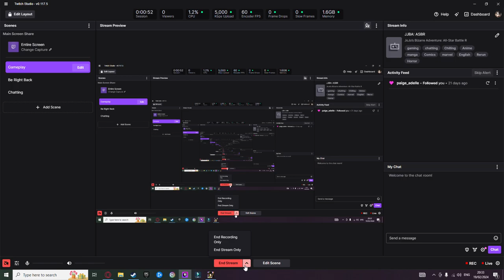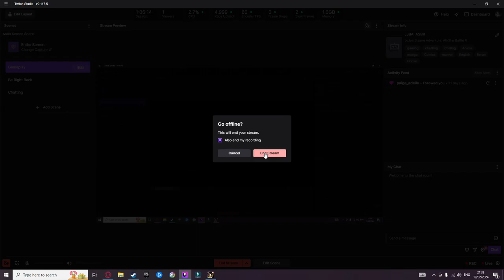Arrivederci to Passione, JJBA: ASBR VOD Livestream Part 06